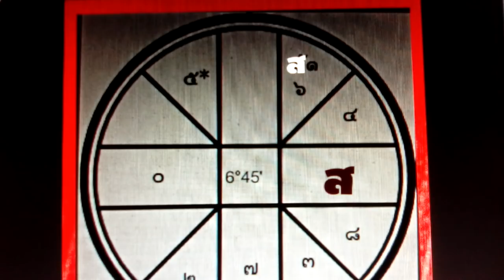ดวงเมืองปี 2562พลเอกประยุทธ์จันทร์โอชาดวงชะตาดวงตกดวงแตกจะหมดสภาพหรือไม่โดยหมอพงษ์ขอนแก่น